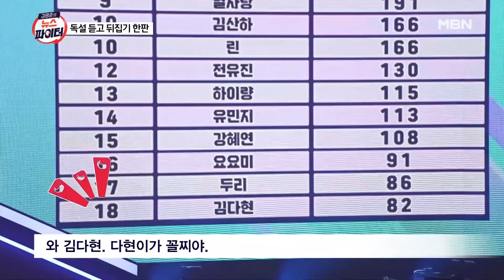독설 이겨내려 독기 품었다…치열한 솔로 무대 대결 - 김명준의 뉴스파이터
[마리아]
한복 입고 나온 마리아…'엄마 아리랑' 열창
마리아 엄마 "가사는 모르지만 감정은 느껴져"
국악 트로트 창법까지 섭렵…270점 중 192점

[박혜신]
박혜신, 180도 달라진 창법으로 '가인' 열창
저조한 성적 뒤집어야 한다…독기 품은 박혜신
대성 "아름다운 롤러코스터 탄 기분이었다"

[김다현]
18명 중 꼴등…반전 노리며 독기 품은 막내
15살 막내의 절절한 무대에 모두 '울컥 '
고생 털고…270점 중 261점 높은 점수 획득

[출연자]
최진봉 성공회대 교수
최명기 정신과 전문의
이담 방송인